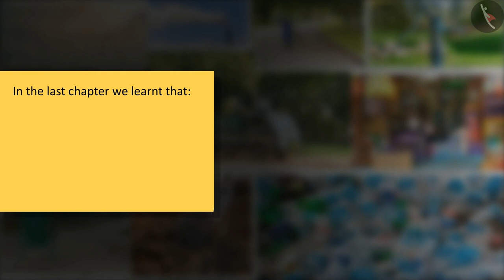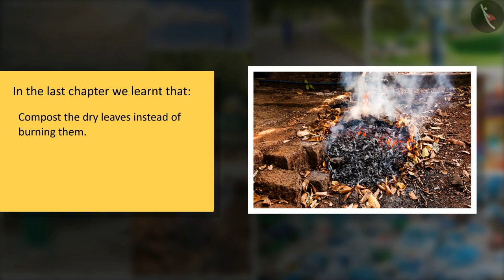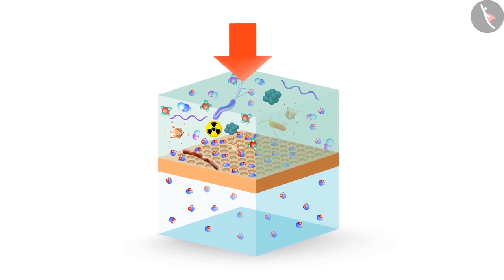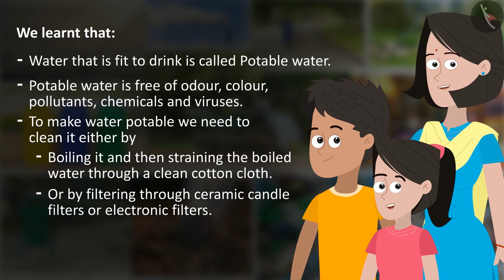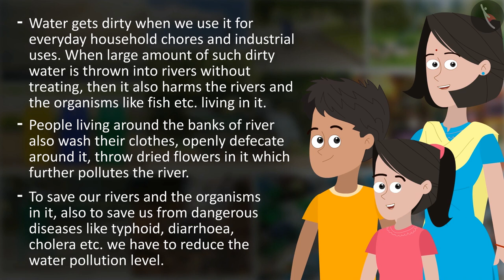Pollution Of Air And Water | Part 2/2 | English | Class 8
Class 8 | NCERT | Pollution Of Air And Water  | Part 2/2 | English | Class 8 | Pollution Of Air And Water  | Our Environment

In this video, we will study about Pollution Of Air And Water .